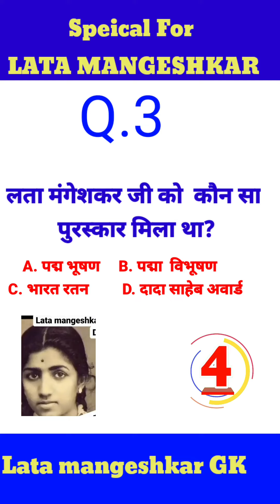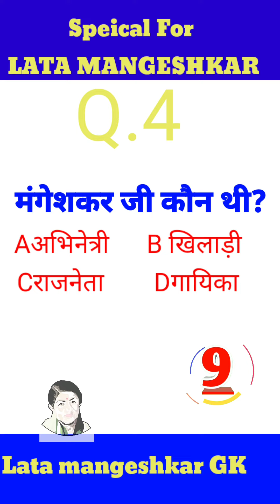लता मंगेशकर स्पेशल LATA Mangeshkar Special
लता मंगेशकर स्पेशल Lata mangeshkar special questions
the gk book